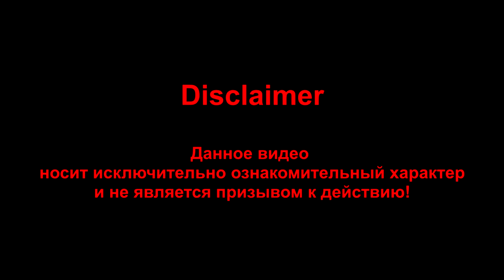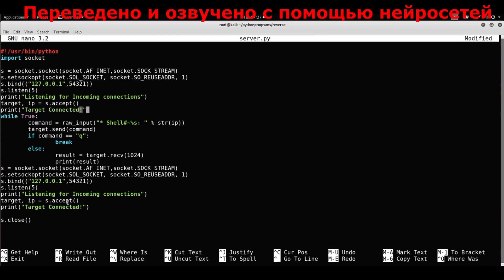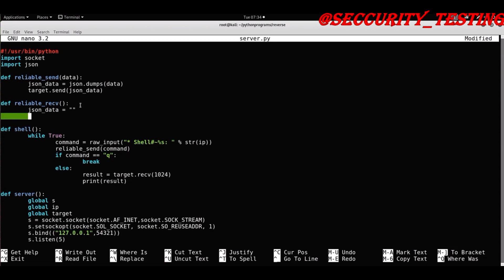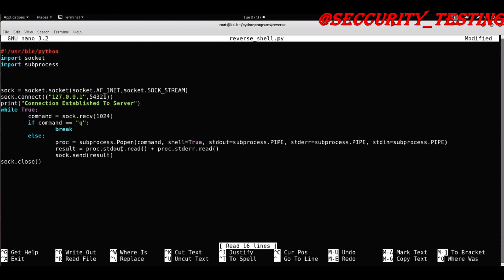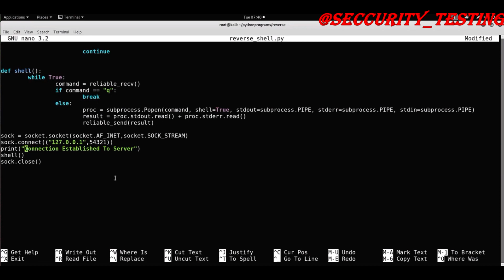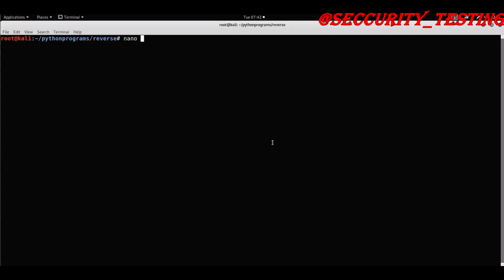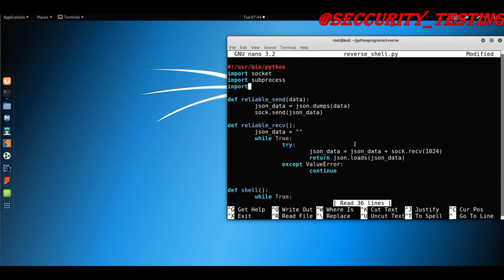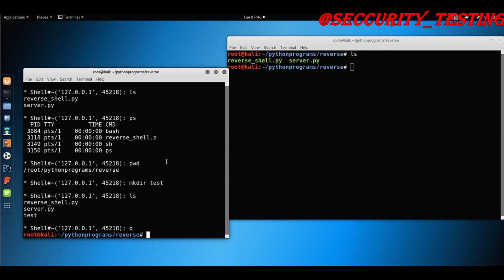096 Fixing Backdoor Bugs Adding Functions